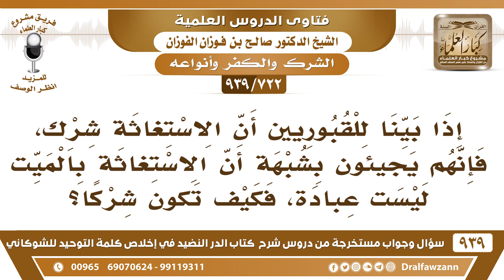[722 -939] إذا بينا للقبوريين أن الاستغاثة شرك، فإنهم يجيئون بشبهة أن الاستغاثة بالميت ليست عبادة..!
-[722 -939] السؤال: إذا بينا للقبوريين أن الاستغاثة شرك، فإنهم يجيئون بشبهة أن الاستغاثة بالميت ليست عبادة، فكيف تكون شركا؟
الجواب: ليست عبادة؟! ما هو بهواهم،  الاستغاثة من أعظم أنواع العبادة، وهي أخص من الاستعانة، الاستغاثة أخص من الاستعانة؛ لأن الاستعانة تكون في حالة الرخاء أما الاستغاثة فلا تكون إلا في حال الشدة فهي أعظم أنواع العبادة أو من أعظم أنواع العبادة.
للاشتراك في قناة الشيخ صالح الفوزان

للاستفسار والإقتراحات والدعم
رئيس الفريق
لمشروع كبار العلماء